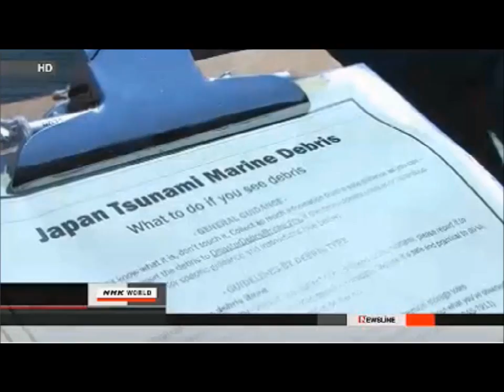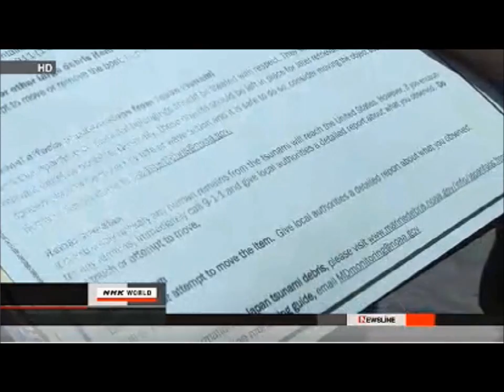US Enhance Debris Monitoring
Emergency Evacuation, Drill Requirements Quietly Cut While Nuclear Regulators Consider Doubling Length of License Extensions